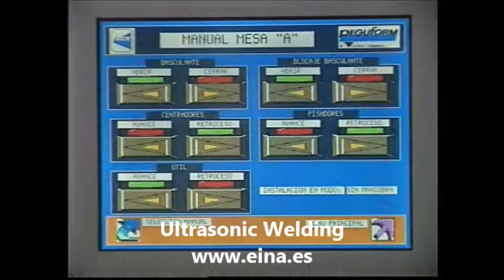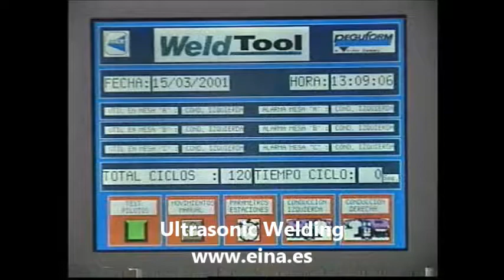Ultrasonic Robotic Welding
A set of robots weld together a car's cock pit garniture.